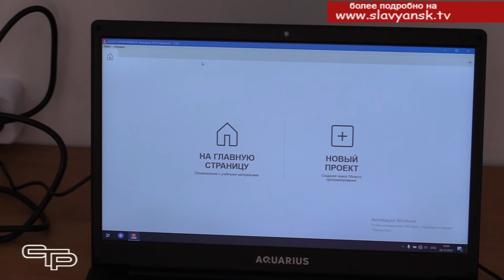Школьные олимпиады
Продолжается муниципальный этап предметных олимпиад учащихся в Славянском районе. Один из самых интересных и популярных предметов – технология. Подробности в нашем репортаже